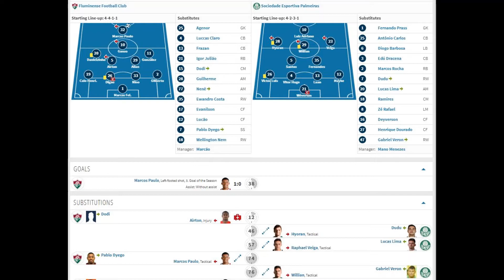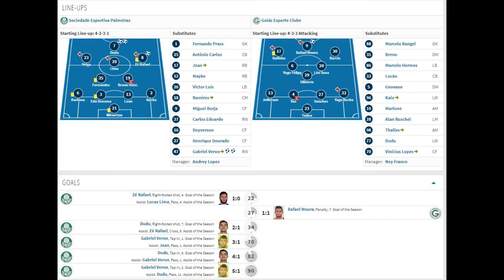Gabriel Veron - PALMEIRAS - Debut - Assist - Goal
Full name: Gabriel Veron Fonseca de Souza
Date of birth: Sep 3, 2002
Place of birth: Assu  Brazil
Age: 17
Height: 1,76 m
Citizenship: Brazil  Brazil
Position: Forward - Right Winger
Foot: right
Current club: Sociedade Esportiva Palmeiras Sociedade Esportiva Palmeiras
Joined: Jan 1, 2020
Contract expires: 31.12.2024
Date of last contract extension: Nov 21, 2019